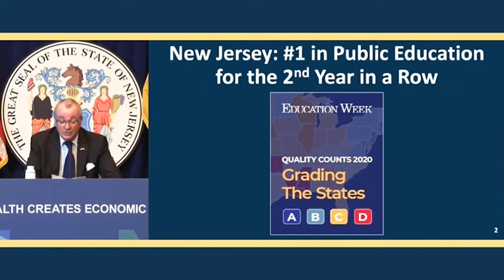New Jersey Has The Best Public Schools In US Again